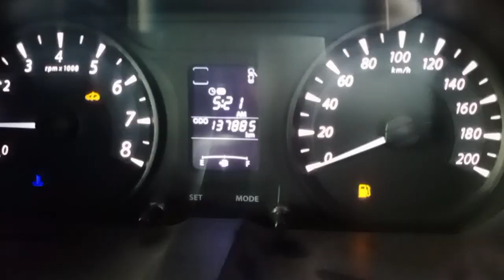2017 Tata Bolt XE Coimbatore